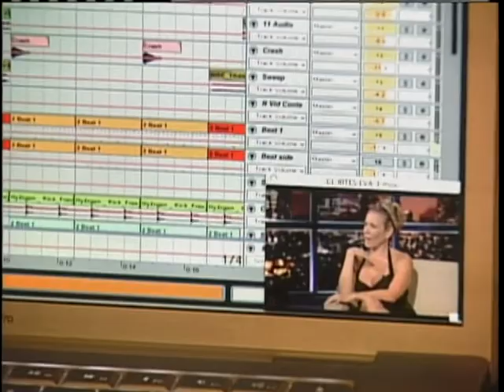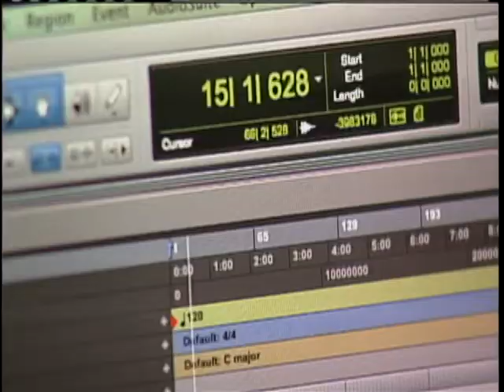PorterHouse Media PKG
Story from abc40 about DJ Steve Porter, and his video editing company, PorterHouse Media.  Located in Holyoke, MA, Porter's company has created some of the most-watched YouTube videos in history, and has since begun creating similar videos for ESPN, TNT, E!, abc, and countless other networks and organizations.